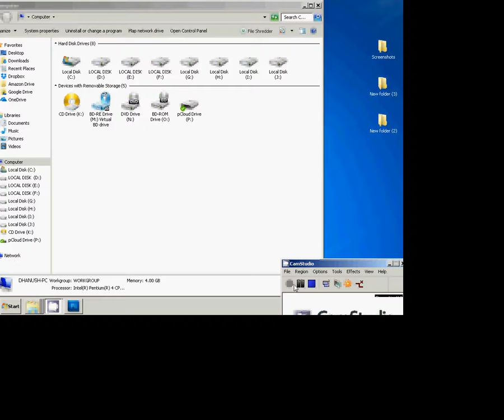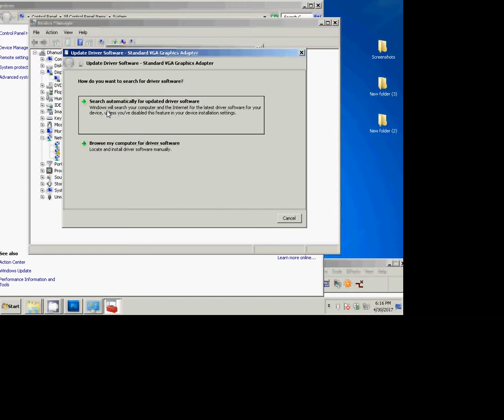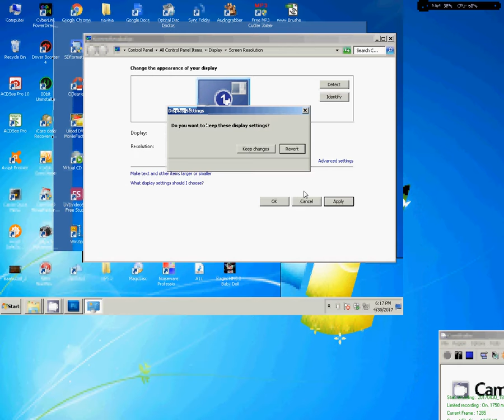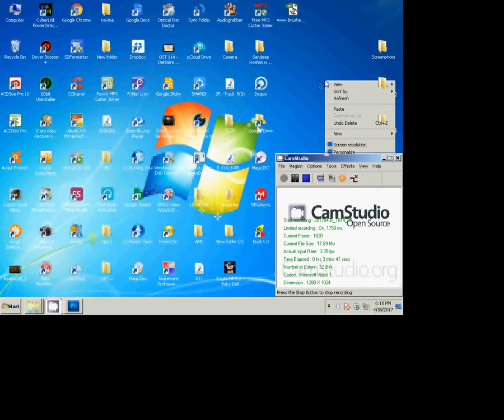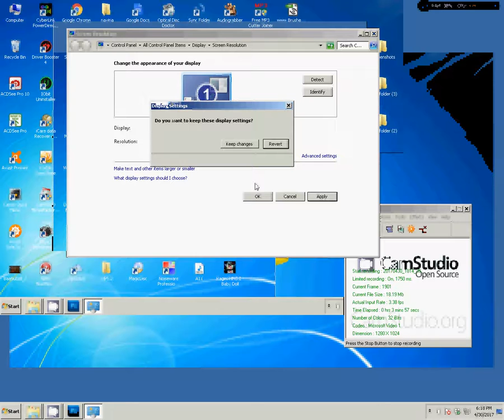How To Monitor Graphics Card/GPU Settings In Windows